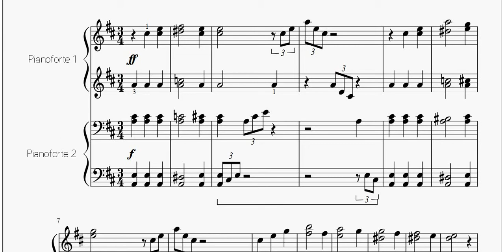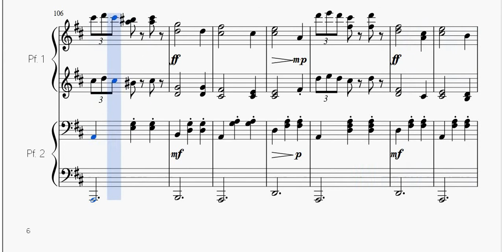Valzer dei Fiori, da Lo Schiaccianoci di Tchaikovsky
Spartito per Pianoforte 4 mani